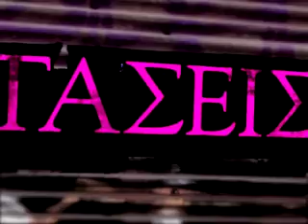Mad in Metro (trailer 2009)